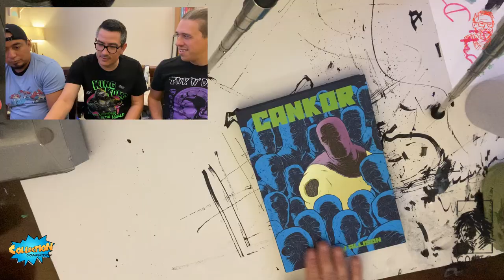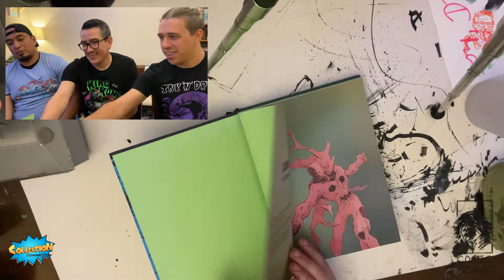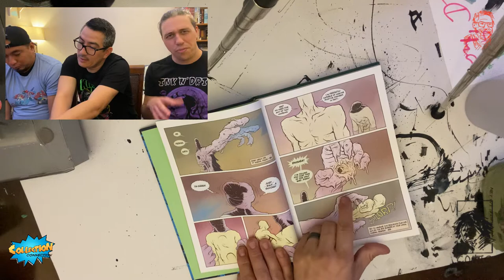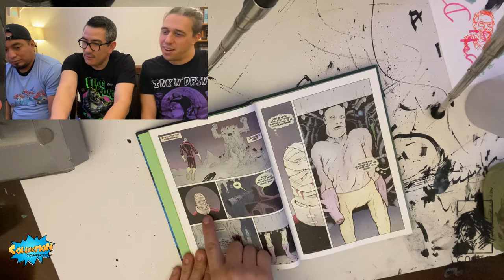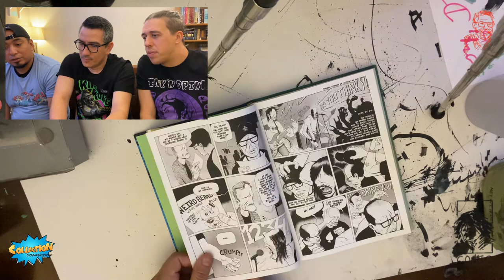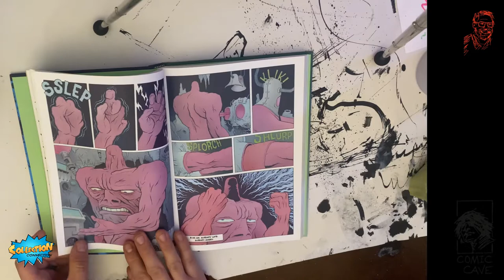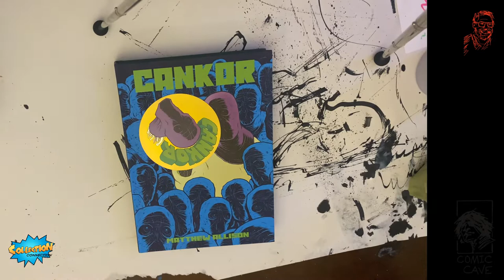CANKOR Mathew Allison’s collected masterwork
Matthew Allison is a phenomenal writer, artist and creator who has been making Cankor zines for over a decade. Join the Caveman as they flip through his latest release￼.

Lego's signing video link here!

We have shirts, we have hats, yes we have merch!

Shop for your new comics at Ray's Comics for your 25% pull discount!! All you need is one comic book to join the pull list!!! You can store your books to save on shipping and the maximum shipping charge is $8 for a short box full of comic book awesomeness!!

and the Cavemen on Instagram @comiccave